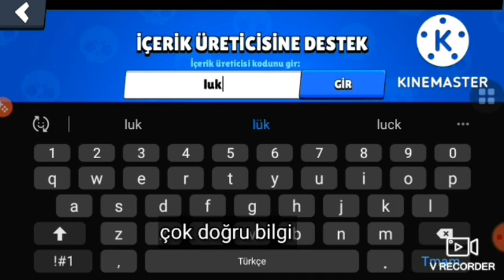Brawl stars #25 hemen izle yeni karekter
Karşılıklı Youtube Kanalımıza Destek Olmak İstiyorsan Kanalıma Alttaki İşlemleri Tamamla Resim At Aynı Şekilde Sana Resimli Olarak Dönüş Yapayım.

1 TANE VİDEO ŞEÇ 10 DK İZLE

BEGENME

YORUM

KANALIMIZIN  ADI    Bay Berkay Hocamrşılıklı Youtube Kanalımıza Destek Olmak İstiyorsan Kanalıma Alttaki İşlemleri Tamamla Resim At Aynı Şekilde Sana Resimli Olarak Dönüş Yapayım.

1 TANE VİDEO ŞEÇ 10 DK İZLE

BEGENME

YORUM

KANALIMIZIN  ADI    Bay Berkay Hocam